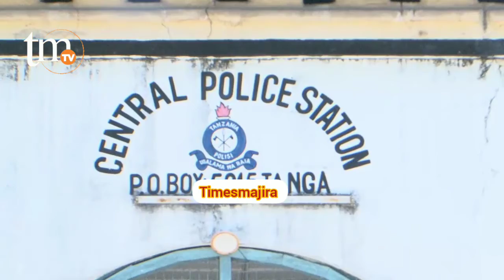JESHI LA POLISI TANGA LAKAMATA SHEHENA YA VITENGE VILIVYOINGIA NCHINI KIMAGENDO